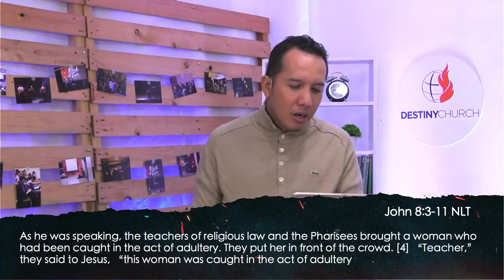Week of Fire Day 5 | Knowing Christ and Making Him Known - Ps. Leo Carlo Panlilio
John 17:3-4,6 NASB
And this is eternal life, that they may know You, the only true God, and Jesus Christ whom You have sent. 4 I glorified You on the earth [c]by accomplishing the work which You have given Me to do.
6 “I have revealed Your name to the men whom You gave Me out of the world; they were Yours and You gave them to Me, and they have followed Your word.

How do we make Him Known?

1. You can only make known of Christ to the level that you know Him.
2. We make Him Known by being Salt and Light.
3. We make Him Known by Sharing the Good News.
4. We make Him Known as Loving Church Community.

Like | Love | Follow | Share | Watch Party